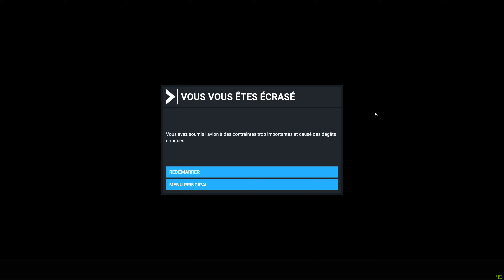13 minutes sans correction (donc avec crash) - saanen - glacier - Hongrin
Saanen Glacier 3000 Col de la Croix Diablerets Chavonnes Tour d'Aï & Mayen Hongrin